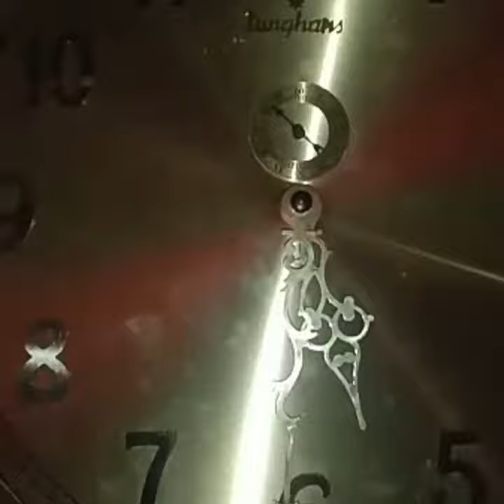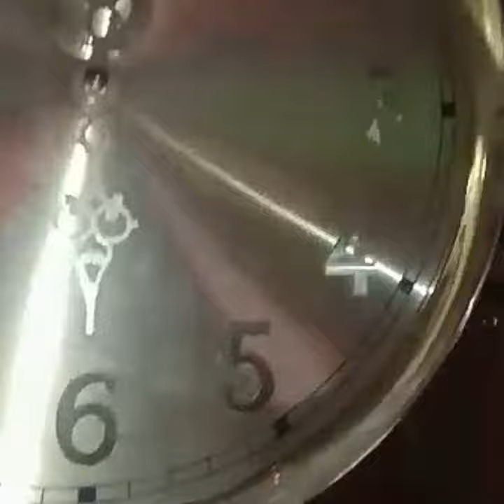junghans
jam lemari merk junghans bandul tiga
perempatan/stiap seperempat jam binyi
senar delapan
panjang mesin 114cm×145cm.